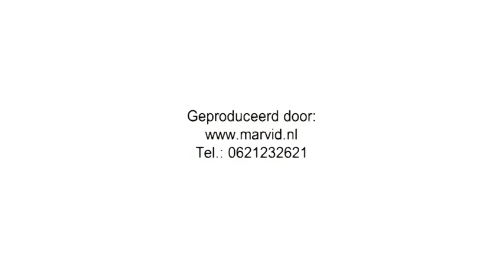450 jaar Oud Beijerland Deel 2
'Oud-Beijerland, dorp van mijn hart' is het jubileumlied ter ere van het 450-jarig bestaan van het dorp. De zangeres Els van Hemert komt vertellen over dat liedje, over de groep Frens, en over de verjaardag van Oud-Beijerland. En ze treedt op, speciaal voor ons, met Ries Kooijman (gitaar en zang) en Frans Vos (accordeon en zang).